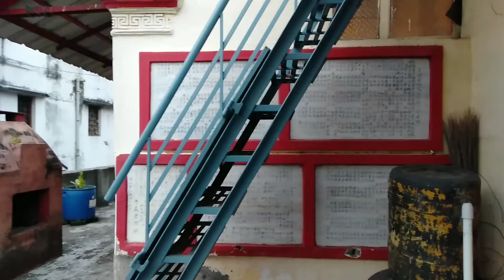Choonghee Dhonc Thien Haue Church || Kolkata || चोंघी धोनक थिएन हौ चर्च